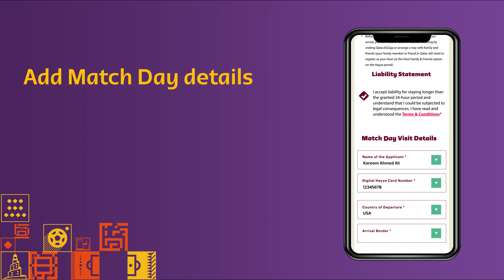How To Apply for Hayya Match Day Visit? Hayya Fan Support (English)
Planning a one-day visit to Qatar for the FIFA World Cup 2022? Apply for Matchy Day Hayya.

1. Go to Hayya.Qatar2022.qa page or get the Hayya app from your app store
2. Log in to Hayya account (you will need to register first if you haven't yet)
3. Click the hamburger menu at the top-right
4. Select Visit on Match Day
5. Fill out Match Day details
6. Fill out your exact arrival and departure details
7. Submit the application and await the approval

Once approved, you will be able to access your valid Digital Hayya Card via the app.